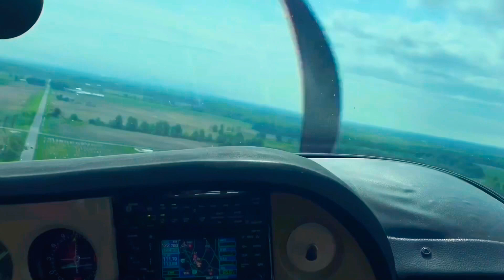Flying high / ft. DRHLTD & (Daniel . Robert . House)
Hey look at what we made for you guys!
We made this aviation music video for you guys for all of your support and young pilots love!!!